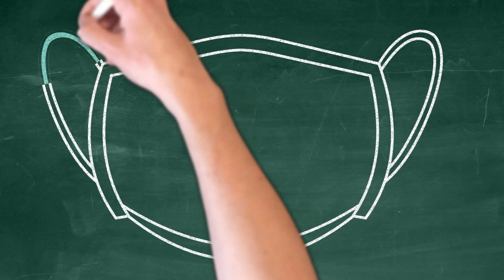India's most affordable & 100% online platform: No conflict b/w online-Offline